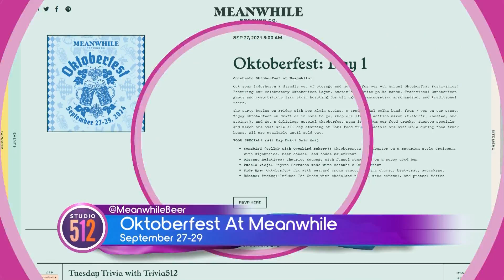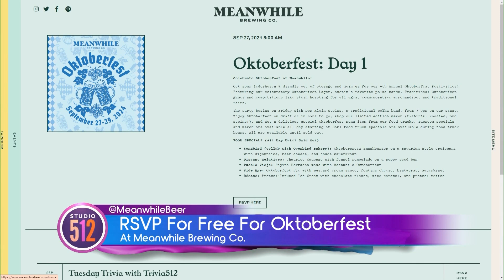Oktoberfest At Meanwhile Brewing Co. This Weekend